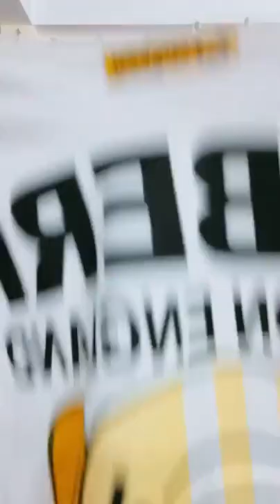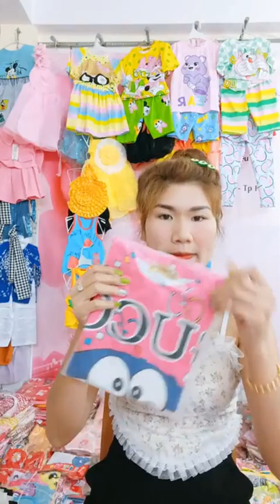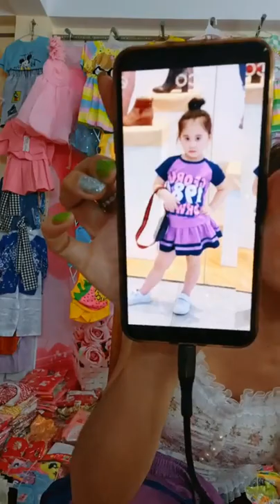Tổng Xả Kho Quần Áo Nam Nữ Hàng Siêu Phẩm Lẻ Size Phần 2 2